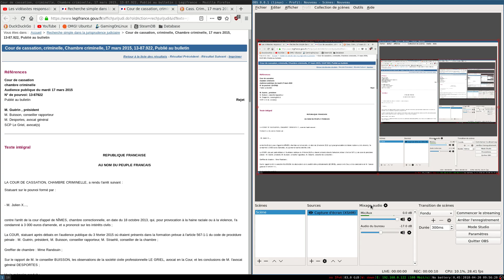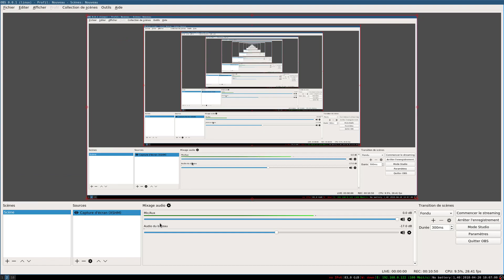Croisade | 2.? | La loi et mes Critiques!